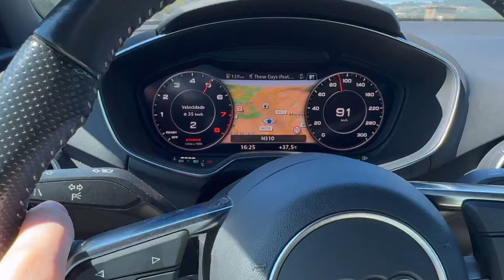O ULTIMO AUDI TT CABRIO 😥 230cv 8S 🔥